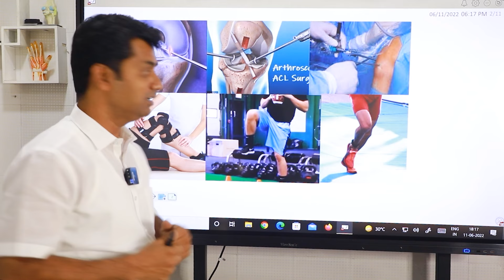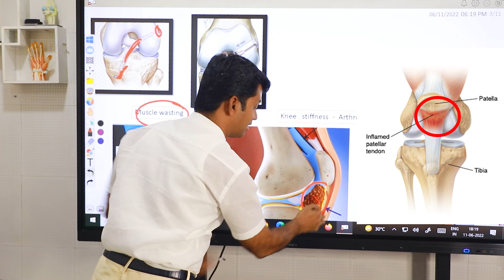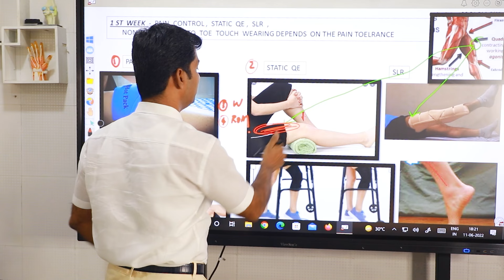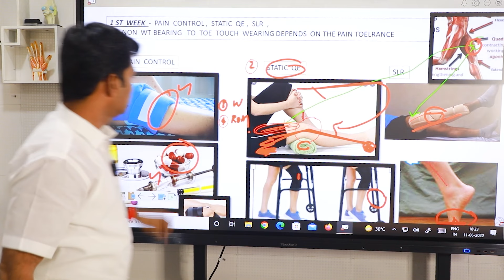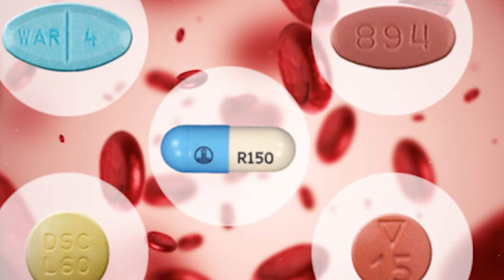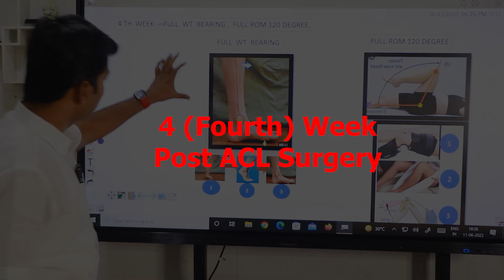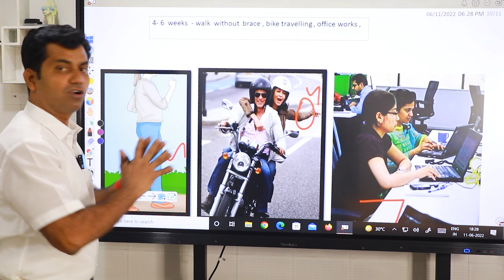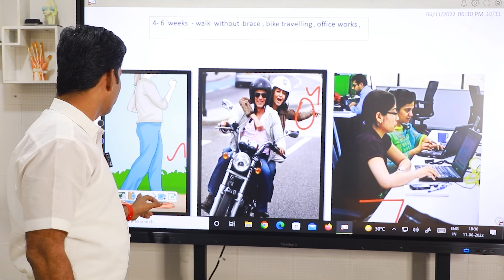ACL Tears: Acl Post Op Care | ஏ சி எல் அறுவை சிகிச்சைக்கு பிறகு கடைபிடிக்கவேண்டிய நடைமுறைகள்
Tiruppur | Coimbatore | Chennai
Dr. Balasubramanian MS (ortho)
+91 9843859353